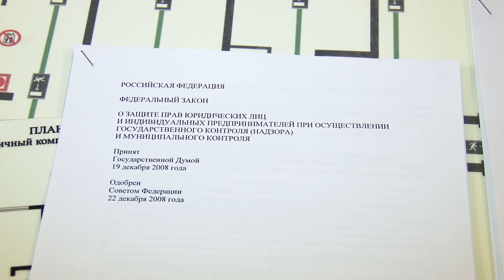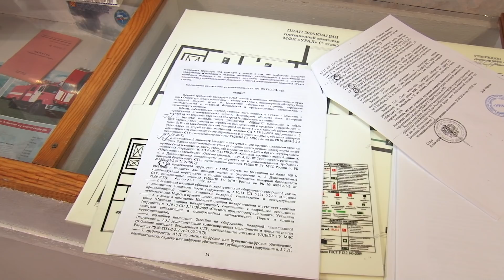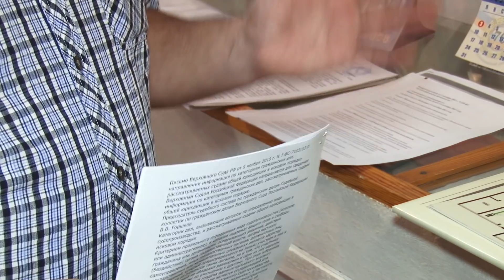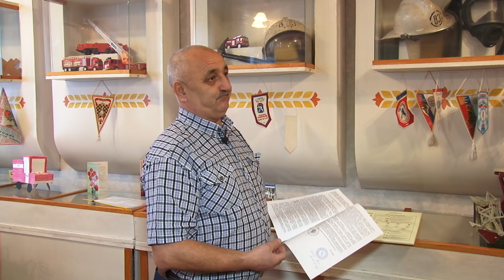Подполковник МЧС РФ по РБ о МФК "УРАЛ".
Нефтекамск. Бывший руководитель ОГПС-24 МЧС РФ по Республике Башкортостан, подполковник в отставке Ахтямов Римян  Нигматянович  дал  негативную оценку работы надзорных органов  закрывших МФК "УРАЛ".